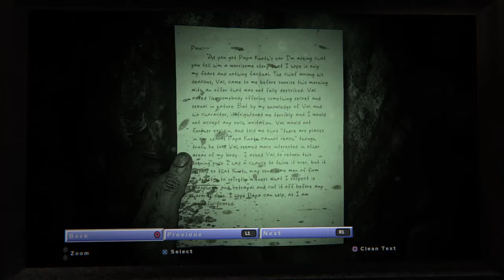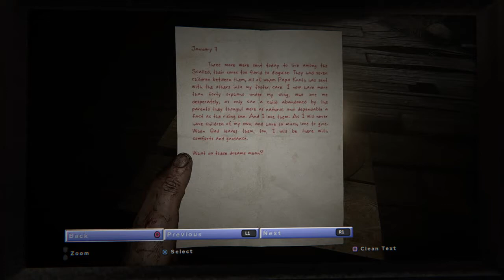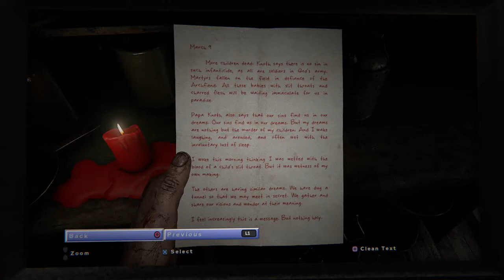LITERAL HEART ATTACK | Outlast II #2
This game is gonna be the death of me